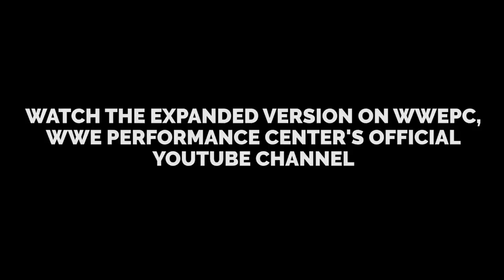Sarah Logan dons Viking attire for War Raiders' TakeOver entrance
Sarah Logan puts on Viking armor to accompany her husband Rowe into the arena for his and Hanson's NXT Tag Team Title war against The Undisputed ERA at TakeOver: Phoenix.
Follow WWE on YouTube for more exciting action!